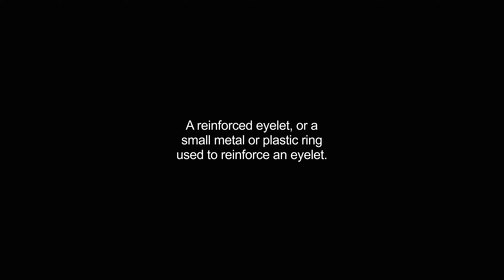grommets video Dictionary meaning and pronunciation